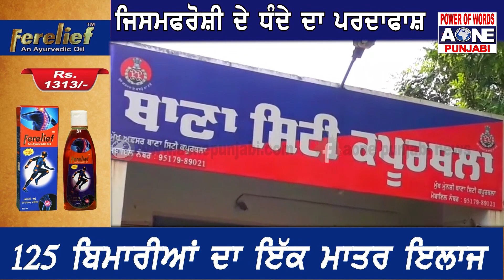6 ਔਰਤਾਂ ਸਮੇਤ 9 ਗ੍ਰਿਫਤਾਰ,ਲੰਬੇ ਸਮੇ ਤੋਂ ਚੱਲ ਰਿਹਾ ਸੀ ਧੰਦਾ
ਜਿਸਮਫਰੋਸ਼ੀ ਦੇ ਧੰਦੇ ਦਾ ਪਰਦਾਫਾਸ਼
6 ਔਰਤਾਂ ਸਮੇਤ 9 ਗ੍ਰਿਫਤਾਰ,ਲੰਬੇ ਸਮੇ ਤੋਂ ਚੱਲ ਰਿਹਾ ਸੀ ਧੰਦਾ